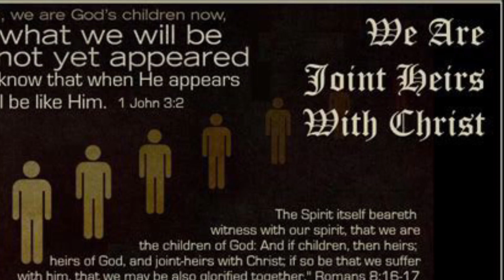What does it mean to be Heirs with Jesus Christ?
The Bible says we are joint heirs with Christ! Learn of the awesome privileges that come with this!!